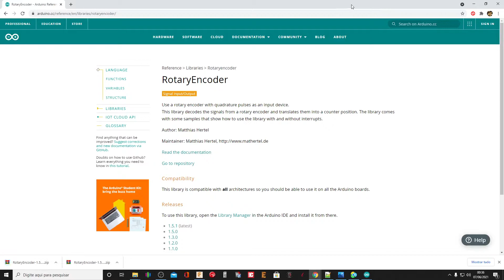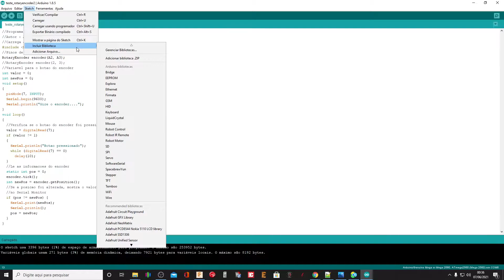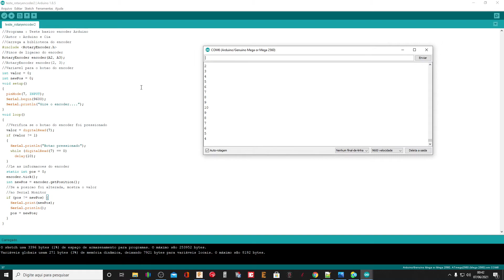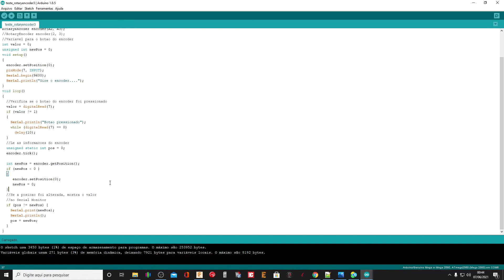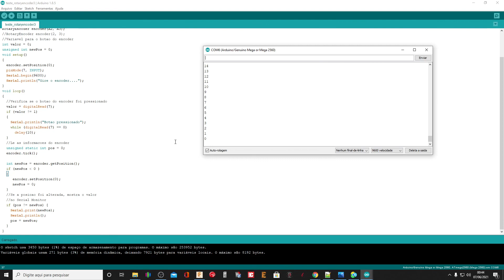Rotary encoder simples e funcional com Arduino